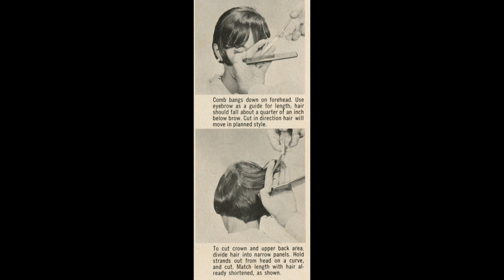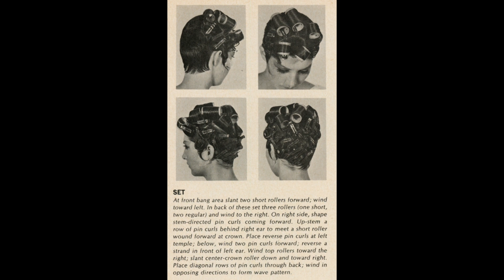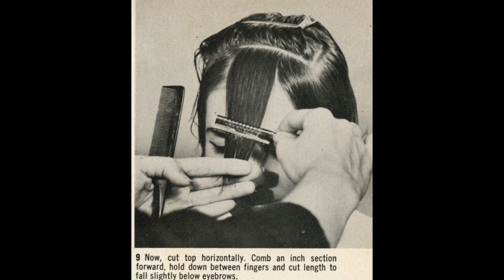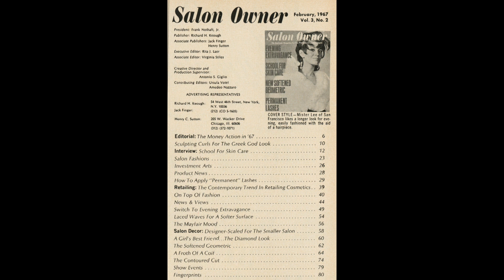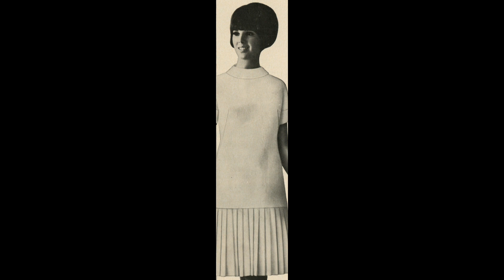Salon Owner - 1967 February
I hope you like breaking up these slide shows into a set of 50s, 60s, and 70s groups. Some viewers like only one time period, but I try to satisfy as many people as possible.